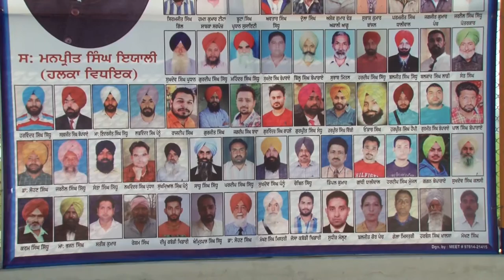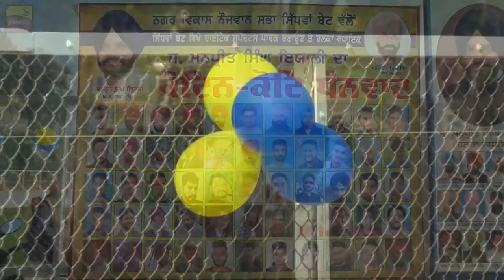SIDHWAN BET ( Ludhiana) ROAD SHOW & INAUGURATION of HI-TECH SPORTS PARK | by MANPREET SINGH AYALI 1